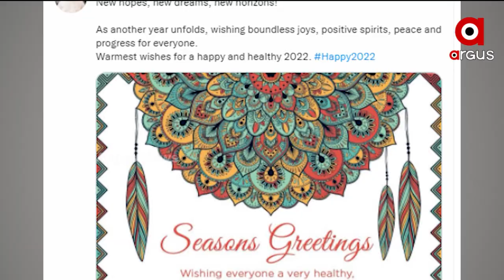ଦେଶବାସୀଙ୍କୁ ନବବର୍ଷର ଶୁଭେଚ୍ଛା ଜଣାଇଛନ୍ତି ପ୍ରଧାନମନ୍ତ୍ରୀ ନରେନ୍ଦ୍ର ମୋଦି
ଦେଶବାସୀଙ୍କୁ ନବବର୍ଷର ଶୁଭେଚ୍ଛା ଜଣାଇଛନ୍ତି ପ୍ରଧାନମନ୍ତ୍ରୀ ନରେନ୍ଦ୍ର ମୋଦି । ସମସ୍ତଙ୍କ ସୁସ୍ଥ ଜୀବନ ପାଇଁ ପ୍ରାର୍ଥନା କରିଛନ୍ତି ମୋଦି। 2022ରେ ଦେଶ ପାଇଁ ସ୍ବାଧୀନତା ସଂଗ୍ରାମୀ ଦେଖିଥିବା ସ୍ବପ୍ନକୁ ହାସଲ କରିବାକୁ ଆହୁରି ଅଧିକ କଠିନ ପରିଶ୍ରମ କରିବାକୁ ଆହ୍ବାନ କରିଛନ୍ତି ।